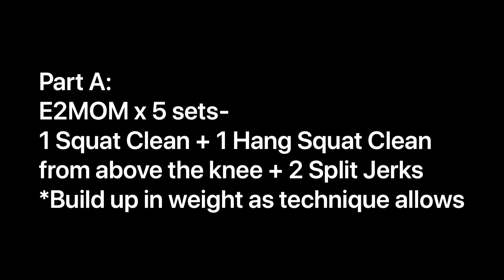June 1, 2020 - CrossFit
Part A:
E2MOM x 5 sets-
1 Squat Clean + 1 Hang Squat Clean from above the
knee + 2 Split Jerks
Build up in weight as technique allows

Part B:
For Time-
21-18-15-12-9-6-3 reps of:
Thrusters (95/65)(65/45)
BB Undergrip Rows

Part C:
3 sets not for time of-
8 Barbell Roll Outs (on knees)
8 KB Goblet Walking Lunges (8 each)